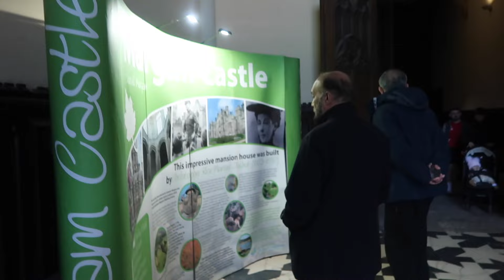DAY OUT WITH FAMILY IN FREEZING COLD || MAMA KA MASALA!